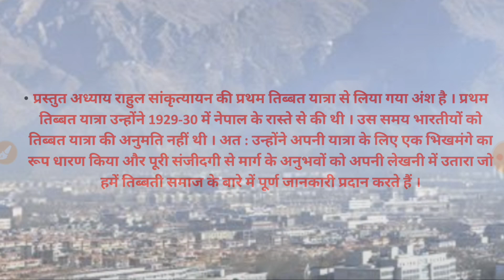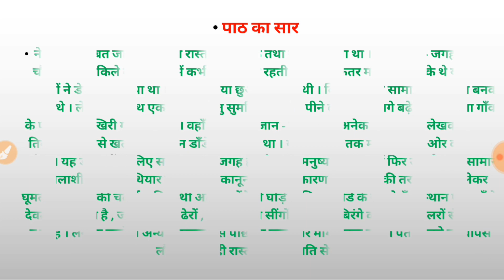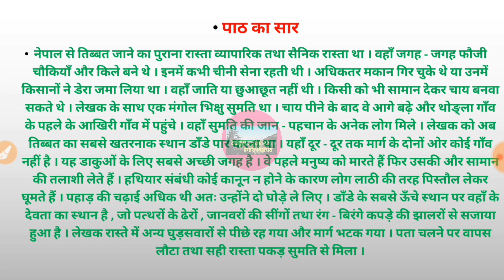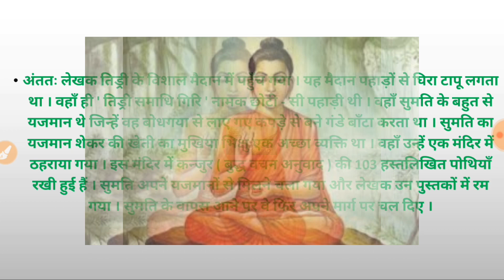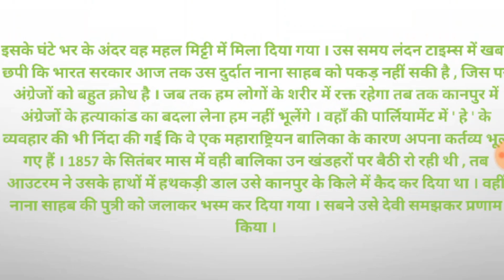Lhasa Ki aur summary, summary of Lhasa Ki aur class 9, ल्हासा की ओर पाठ का सार, कक्षा 9 हिन्दी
ल्हासा की ओर पाठ की व्याख्या कक्षा 9 हिंदी कोर्स ए